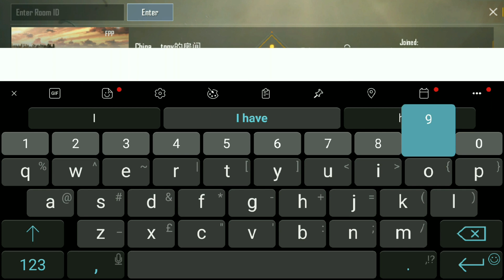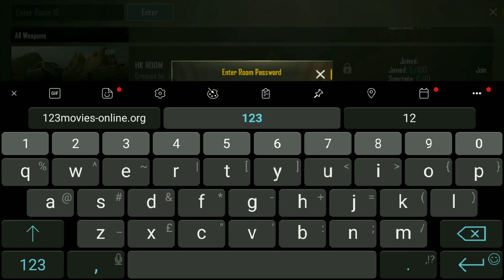How to join a room and how to enter the given slot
come and enjoy the gameplay bhailog
Indian pubg mobile streamer